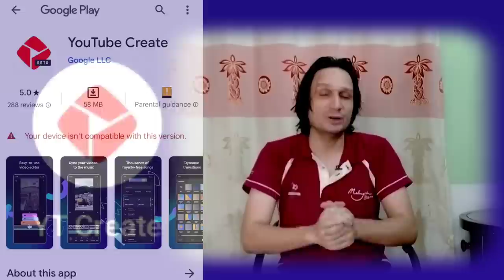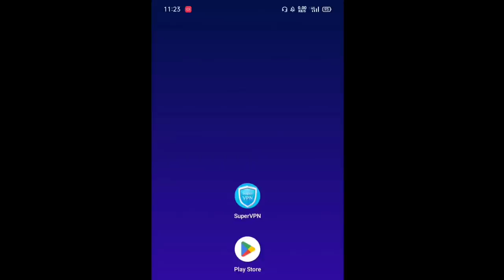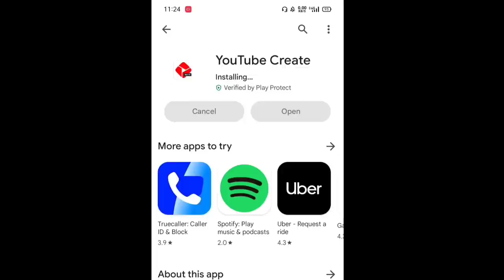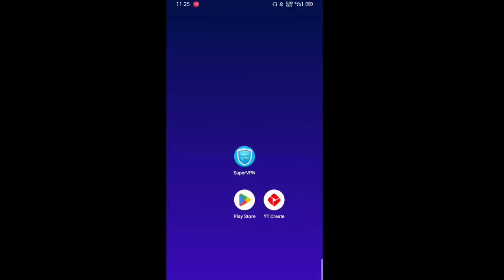Make YouTube Videos Without Mic | Reduce Noise from YouTube Video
How To Reduce the Noise from YouTube Videos with the Best Video Editing App "YouTube Create" and how to Use YT Create App in Pakistan to Edit YT Videos. YouTube has Launched a New Zabardast Video Editing App for YouTubers to make their YT Videos more attractive and Nice.
YouTube Create is a Video Editing App to Edit Shorts and Long Videos For Your YouTube Channel in 2023.

if you are facing any problem by using "YouTube Create" App in your Mobile Phone then this Video is For You, basically this video is for New YouTubers and Especially for Pakistani YouTubers.